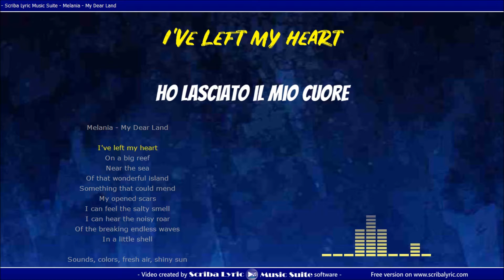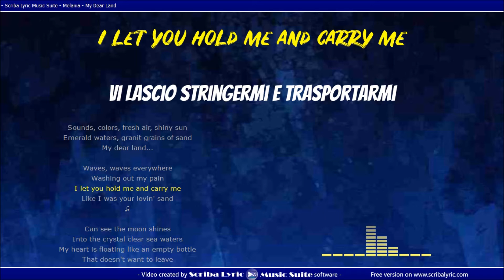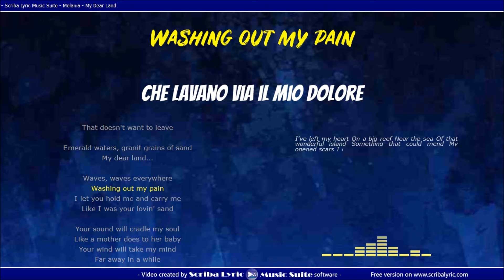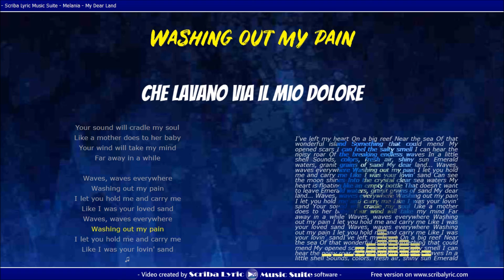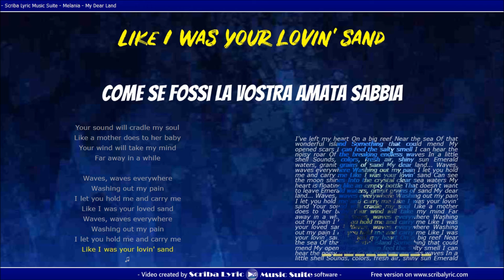Melania - My Dear Land (Lyric Video)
Lyrics:

I've left my heart
On a big reef
Near the sea
Of that wonderful island
Something that could mend
My opened scars

I can feel the salty smell
I can hear the noisy roar
Of the breaking endless waves
In a little shell

Sounds, colors, fresh air, shiny sun
Emerald waters, granit grains of sand
My dear land...

Waves, waves everywhere
Washing out my pain
I let you hold me and carry me
Like I was your lovin' sand

Can see the moon shines
Into the crystal clear sea waters
My heart is floating like an empty bottle that doesn't want to leave

My dear land...

Your sound will cradle my soul
Like a mother does to her baby
Your wind will take my mind
Far away in a while

Traduzione in italiano:

Ho lasciato il mio cuore
Su un grande scoglio
Vicino al mare
Di quella meravigliosa isola
Qualcosa che potrebbe riparare
Le mie cicatrici aperte

Riesco a sentire l'odore salmastro
Riesco a sentire il rumoroso fragore
Delle infinite onde che si infrangono
In una piccola conchiglia

Suoni, colori, aria fresca, sole splendente
Acque smeraldine, granelli di sabbia di granito
La mia cara terra...

Onde, onde ovunque
Che lavano via il mio dolore
Vi lascio stringermi e trasportarmi
Come se fossi la vostra amorevole sabbia

Riesco a vedere la luna che splende
Sulle cristalline acque del mare
Il mio cuore sta galleggiando come una bottiglia vuota
Che non vuole andarsene

Il tuo suono cullerà la mia anima
Come una madre fa col suo neonato
Il tuo vento porterà la mia mente
Lontano in poco tempo

ITALIAN DESCRIPTION:

Ecco un altro video Lyric di My Dear Land, il mio inedito dedicato alla Sardegna, con traduzione in italiano e una foto di questa meravigliosa terra. Voglio ringraziare Scriba Lyric Italia per averlo creato... eh già, questo non è opera mia. Sono contenta che la mia canzone sia piaciuta così tanto. Spero che vi piaccia!

ENGLISH DESCRIPTION:

Here is another Lyric Video of My Dear Land, my original song dedicated to Sardinia, with the Italian translation and a photograph of this wonderful land. I want to thank Scriba Lyric Italia for having created it... oh right, this is not my work. I'm happy that you liked my song so much. Hope you like it!